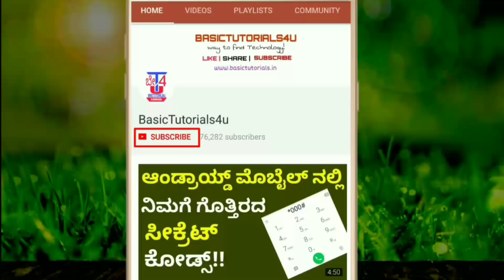JIO ಗುಡ್ ನ್ಯೂಸ್!JIO Happy New Year Offer| JIO 100% Cash Back Offer 2019|Kannada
JIO 100% ಕ್ಯಾಶ್ ಬ್ಯಾಕ್ ಆಫರ್!JIO Happy New Year Offer|JIO 100% CashBack Offer 2019|Kannada

Video Covered:

1.JIO Happy New Year Offer 2019
2.JIO Happy New Year Offer in Kannada